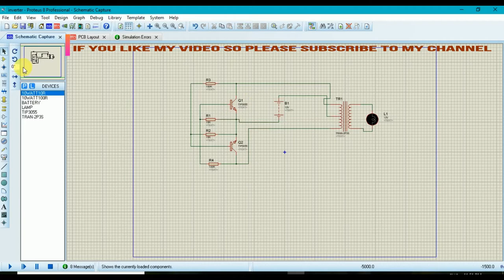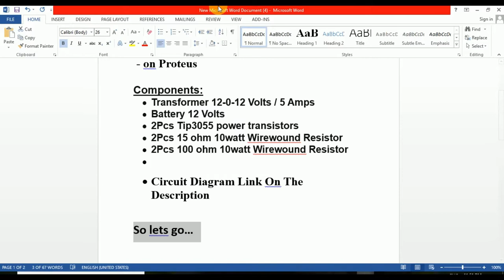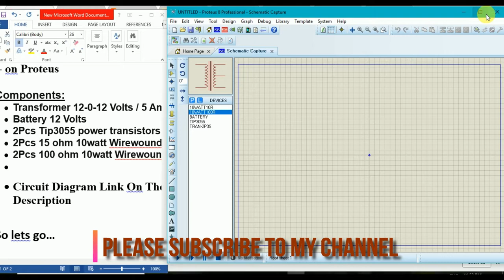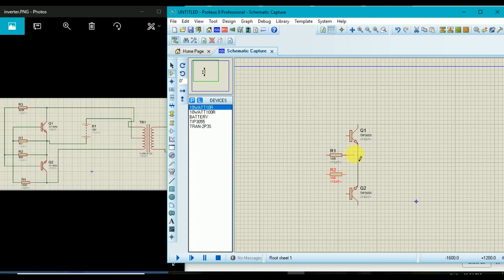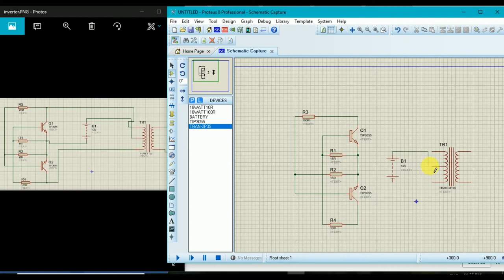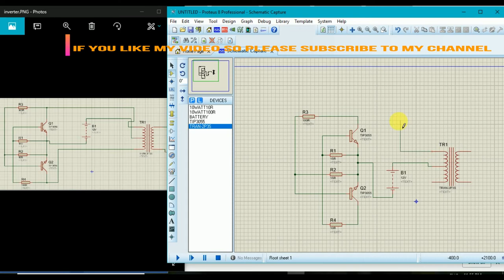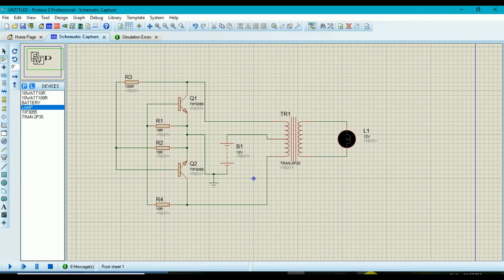How to Create Simple Inverter on Proteus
any help ?
so comments here